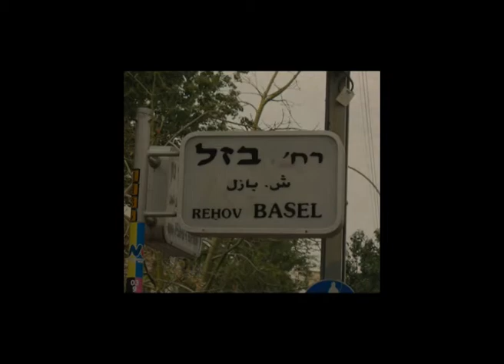גלעד וזורית טריילר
גלעד וזורית מתחתנים